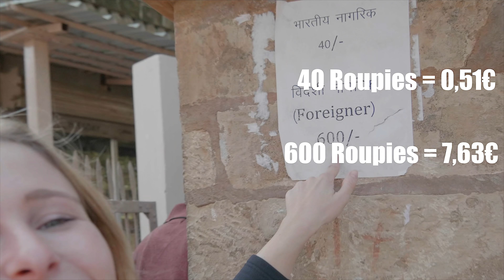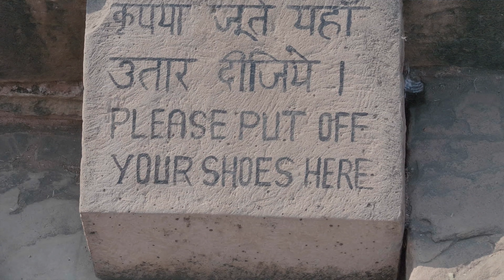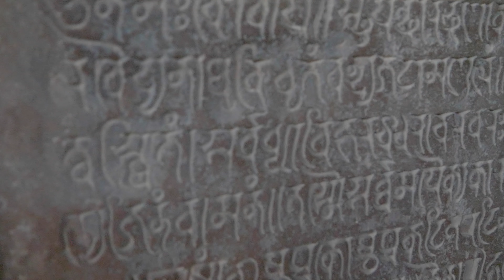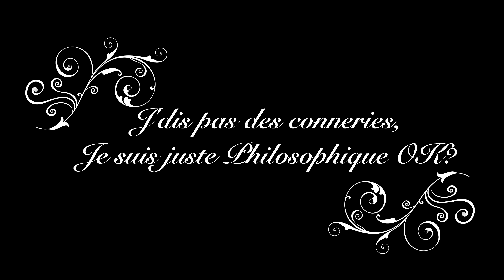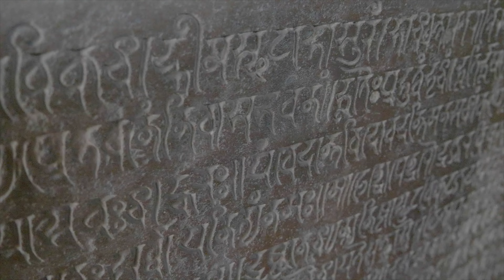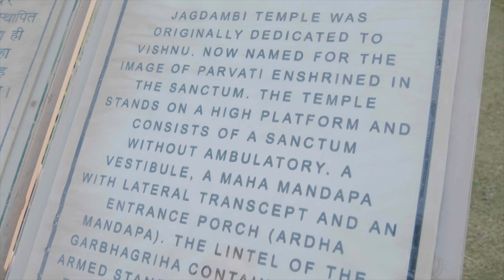VLOG 5 : LE TEMPLE DU KAMASUTRA EN INDE - KHAJURAHO - 4K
VLOG 5 : LE TEMPLE DU KAMASUTRA EN INDE - KHAJURAHO

On te montre un endroit assez original, le Temple du Kamasutra !
Il se situe dans la ville de Khajuraho en Inde du Nord.
Il s'agit s'un site comportant plusieurs temples décorés de façon osée. 😉

Nous te souhaitons un bon visionnage ❤
Et surtout, une Bonne Vadrouille !

🏝 BONS PLANS

🏝 MATÉRIEL

👁 OBJECTIF FOCALE FIXE
👁 OBJECTIF GRAND ANGLE

🎤 MICRO VLOG
🎤 MICRO SFX

🖱 SOURIS ORDINATEUR

🎧 CASQUE AUDIO

🎒 SAC PHOTO

🛠 PERCHE GOPRO
🛠 DISQUE DUR NAS
🛠 DISQUE DUR 1
🛠 DISQUE DUR 2
🛠 CARTE SD 1 APPAREIL PHOTO
🛠 CARTE SD 2 APPAREIL PHOTO
🛠 CARTE SD GOPRO

🏝 MUSIQUES

🏝 AUTRES INFOS

Ce qui veux dire que tu NE payes PAS plus cher ton produit et nous touchons une petite commission sur ton achat. C'est un moyen de financer notre chaîne Youtube sans rien dépenser de ton côté !